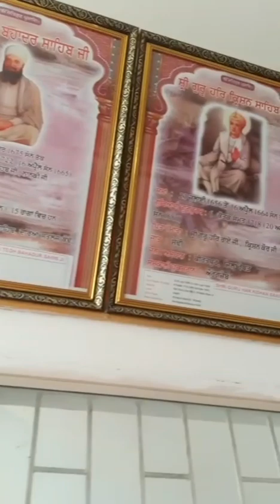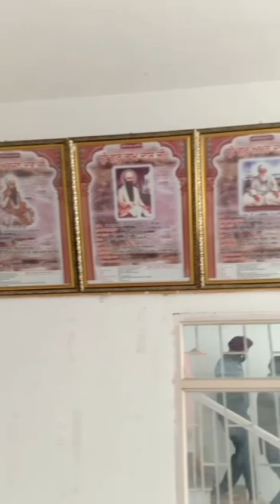Chalo Chale Gurudware... 🙏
Gurudwara visit.